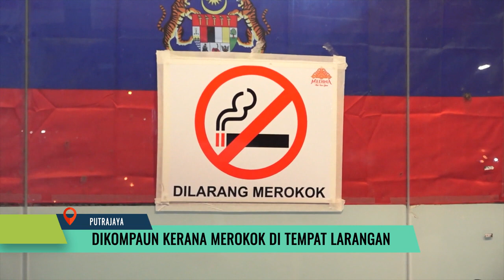Merokok Di Tempat Larangan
15 notis kesalahan dikeluarkan terhadap individu yang merokok di tempat larangan di Putrajaya.